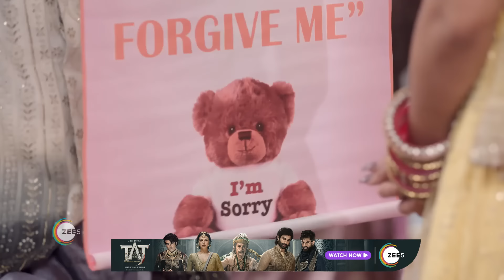Raj Marries Priyanka | Meet | Ep 767 | Nov 13 23 | Best Scene | Zee TV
Despite her efforts to provide for her family, Meet's disregard for societal gender norms and her nonconformist job as a delivery agent make her an unsuitable girl in the eyes of her family.